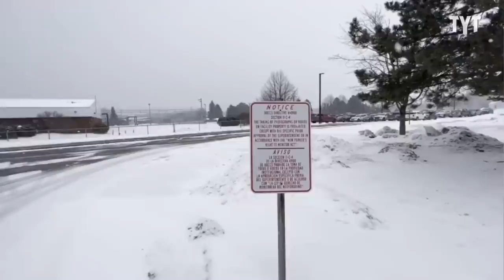Correctional Officers Get Caught Breaking The Law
Two Correctional officers go on a power trip while simultaneously getting completely embarrassed by a citizen who knows his rights. David Shuster breaks it down on Rebel HQ.